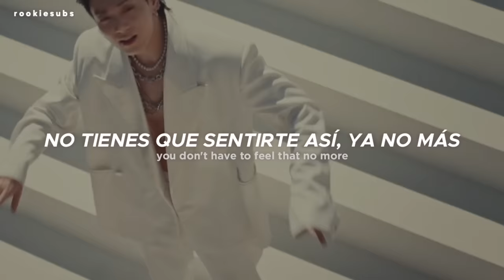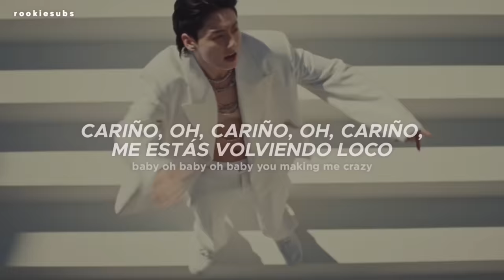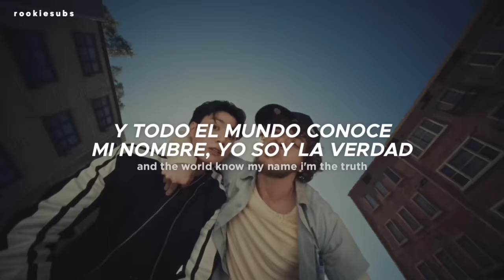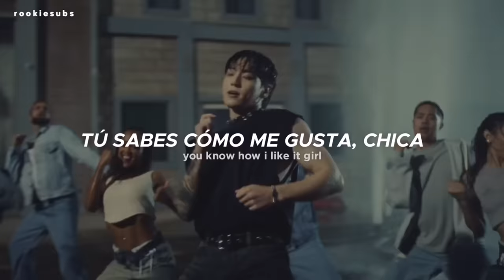Jungkook - 3D (Feat. Jack Harlow) (Traducida al Español)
Jungkook - 3D (Feat. Jack Harlow) (Sub Español)

jungkook 3d letra
jungkook 3d en español
jungkook 3d traducida al español
jungkook 3d sub español
jungkook 3d subtítulos en español
jungkook 3d subtitulada
jungkook 3d traducción al español
jungkook 3d letra en español
3d jungkook sub español
3d jungkook subtitulada
3d jungkook español